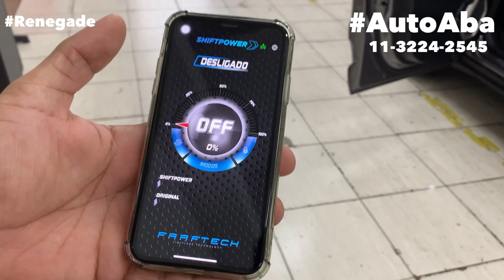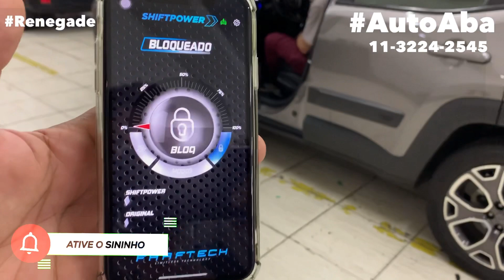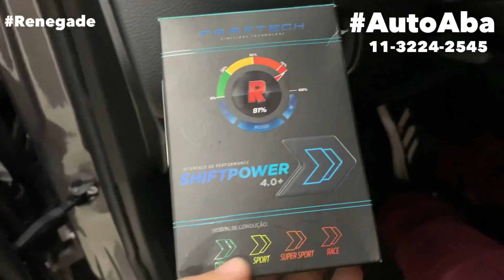JEEP RENEGADE Instalamos ShiftPower Faaftech Modulo de Perfomance Potência e Bloqueio Antifurto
Jeep Renegade Instalamos o Módulo ShiftPower da Faaftech uma nova experiência ao dirigir,
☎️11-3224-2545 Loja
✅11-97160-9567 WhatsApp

Apresentamos o ShiftPower, o módulo de performance que mudará a sua experiência ao dirigir, eliminando o atraso de aceleração com diversos modos de condução e segurança.

Tenha uma resposta de aceleração totalmente personalizada pelo App disponível para IOS e Android.
Resposta imediata de aceleração
Ultrapassagens mais seguras
Maior prazer ao dirigir
Direção mais esportiva
Fácil instalação (conecte e acelere sem nenhuma programação)
Plug and play (Não altera a originalidade do carro)

Disponível para mais de 300 modelos
Modos de segurança (Bloqueio e Manobrista)
Certificação Anatel
3 Anos de garantia

Faça um orçamento com a nossa equipe na loja Física, no Site ou pelo WhatsApp.

Temos Vários acessórios para equipar o seu Jeep Renegade em todas as Versões Pcd, Longitude, Sport e Trailhawk:
✔️Kit Multimídia Android
✔️Kit de Faróis de Milha Auxiliares Neblina
✔️Rack e Bagageiros de Teto
✔️Módulo e Alarme Volumétrico Positron
✔️Soleiras das Portas
✔️Conjunto de Tapetes internos e Porta Malas
✔️Estribos Laterais Personalizados
✔️Aplique traseiro e frontal Dfender
✔️Adesivo Capô
✔️Apara-Barro

Trabalhamos com as melhores marcas do mercado como Thule, Tury, CCF, Mult, Engetran, Aikon, Winca, OEM, M1 MotorOne, TGPOLI, Jtn, Positron, Long Life, Projecar, Advance e muitos outros...

Conheça a nossa loja aqui no centro de Sp na Avenida Duque de Caxias 388 próximo a Sta Ifigenia ,